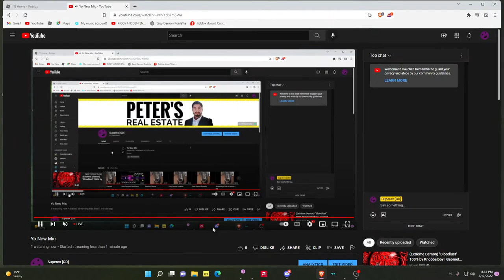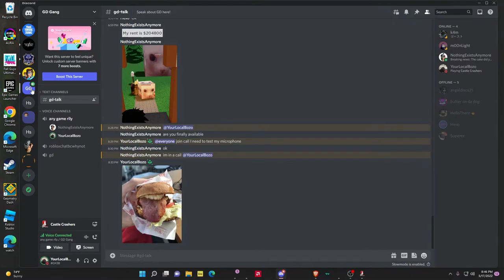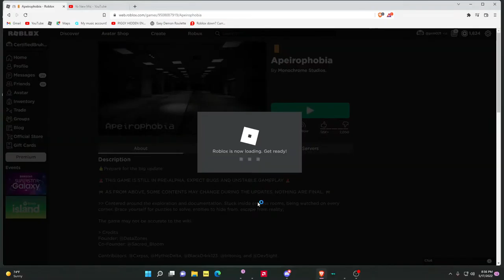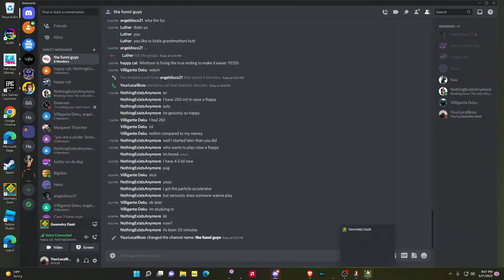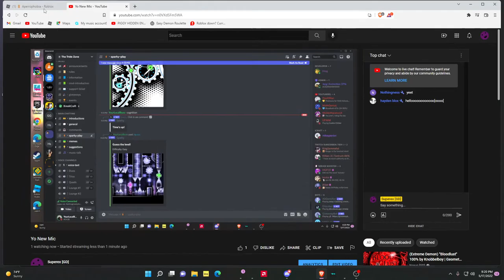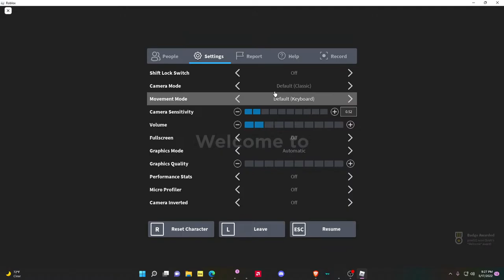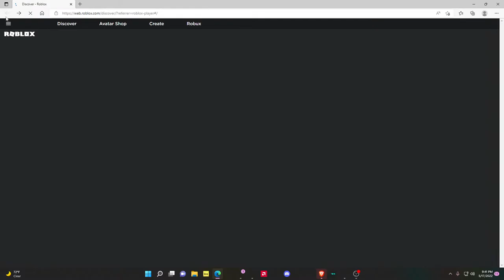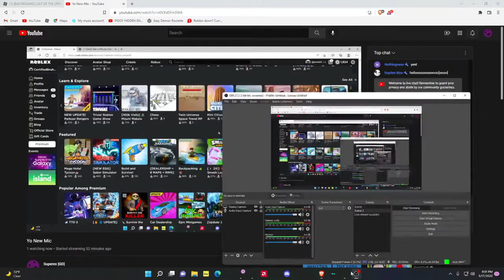Yo New Mic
jtyutuyu